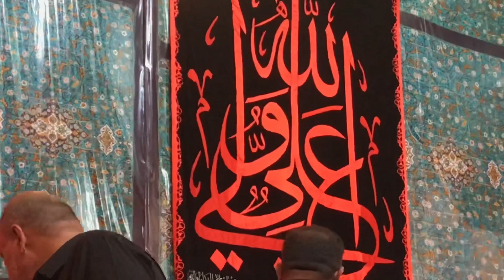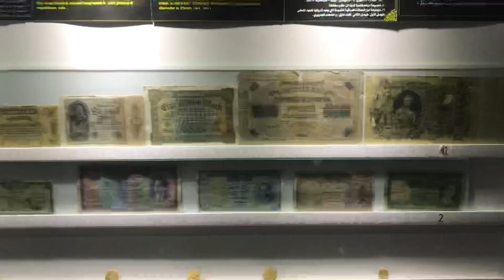فلوك 😍رحنه الكربلاء زرنا وفطرنه 🙂رمضان كريم 🌙 راح تستمتعون كلش 🫠😮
كلش اشكركم على دعمكم ومحبتكم الي والله اني احبكم
اكثر مما تتصورن ❤️😘

 انستا 2_hado_2